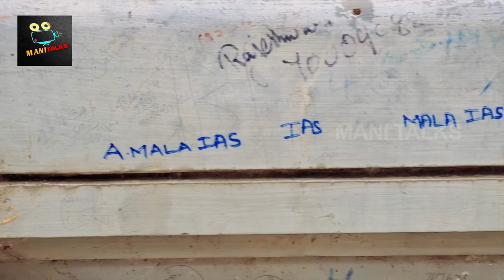கல்விக் கடவுள் | ஸ்ரீ யோக ஹயக்ரீவர் கோவில் செட்டிபுண்ணியம்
Yoga Hayagreevar Temple is located in Chettipunyam village, Off GST (Chennai to Trichy NH ) Road, Chennai. - Near Maraimalai Nagar and Singaperumal Kovil.
When you come from Chennai it is on the right side - around 3 km off Chennai to Chengelpet (GST) road. If you are coming from Chengalpet, it is to your left. Just opposite toMahindra World City Entrance, you have to take the opposite road to the temple. The picture below shows the exact location on the GST road.
Though the main deity of this temple is Varadharajah Perumal and Goddess Sri Hemambuja Nayagi., this temple is very famous for Sri Yoga Hayagreevar and he is the utsavar/uchavar.
Lord Hayagreeva is an incarnation of Lord Vishnu. When two demons (asuras) Madhu and Kaidaba stole Vedas from Lord Brahma (the creator of the world as per Hinduism), Lord Vishnu took the form of Hayagreeva (horse face and human body), killed the demons, and handed over the Vedas to Lord Brahma. Hence, Lord Hayagreeva is considered as the God of Knowledge. Yoga Hayagreeva is a rare form of idol which is present in the Yoga Hayagreevar temple in Chettipunyam village.

Usually Hayagreevar is seen along with Sri Lakshmi, but here, He is seen in the posture of meditating  with his legs folded. Many students visit this temple praying for good scores in examinations. One can see students coming here with their pens, pencils, books,hall tickets etc. keep them at the Lord’s feet before taking their exams. Also we can see students writing their target scores on the exam with their roll number all over the walls of the temple.
The idol of Varadaraja is found along with his two consorts Sri Devi and Bhoo Devi. There is a separate shrine for Goddess Hemambuja Nayaki. There are also separate shrines for Andal, Alwars, and Garud. In the corrdior surrounding the main shrine (prakaram), you can find the idols of Hayagreeva and Nagaraja.
yoga hayagreevar temple,
yoga hayagreevar temple chettipunyam,
yoga hayagriva temple,
hayagreevar songs in tamil,
hayagreevar slogan,
hayagreevar temple,
hayagreevar story,
hayagreevar manthiram,
hayagreevar gayatri mantra,
hayagreevar slogan in tamil,
hayagreevar temple in chennai,
hayagreevar ashtothram,
hayagreeva avatar story,
hayagreeva ashtakam,
hayagreeva ashtothram in telugu,
hayagreeva avatar story in telugu,
hayagreeva ashtothram,
hayagreeva ashtottara in kannada,
hayagreeva avatar story in tamil,
chettipunniyam hayagreevar temple,
hayagrivar elakkai malai,
hayagreevar face,
hayagreeva god,
hayagreevar gayatri,
lakshmi hayagreevar gayatri mantra,
hayagreevar history in tamil,
hayagreevar history,
hayagreevar in tamil,
hayagreevar story in tamil,
hayagreevar slogan in tamil with lyrics,
hayagreevar kovil,
हयग्रीव का वध,
lakshmi hayagreevar,
hayagreevar manthiram in tamil,
hayagreevar mantra,
hayagreevar mantram,
hayagreeva mantra,
hayagreevar slogan maalaimalar,
hayagreevar pooja,
hayagreevar potri,
hayagreevar photos,
hayagreevar song,
hayagreeva stotram,
hayagreevar temple chettipunniyam,
hayagreevar temple in bangalore,
hayagreevar tamil,
hayagreevar temple chettipunniyam timing,
hayagreevar temple nanganallur,
hayagreevar temple kanchipuram,
hayagreevar valipadu,
hayagreevar vazhipadu,
hayagriva 108 potri in tamil,
wisdom god or sum,
wisdom goddess,
wisdom god greek,
wisdom god's vision for life,
wisdom god one piece,
wisdom god bible verse,
wisdom god japan,
wisdom god japanese,
god wisdom words,
god wisdom knowledge and understanding,
seeking god's wisdom and guidance,
prayer for god's wisdom and guidance,
words of wisdom about god,
god and wisdom,
ancient wisdom a godlike inferno,
god's wisdom beep beep,
hidden wisdom of god by apostle joshua selman,
god's wisdom christian dior,
wisdom of god kenneth copeland,
wisdom of god channel,
god's wisdom dj lucas,
god's wisdom dark world,
wisdom vibes good experience,
viking god wisdom - ean grimm,
the wisdom of god,
the hidden wisdom of god by apostle joshua selman,